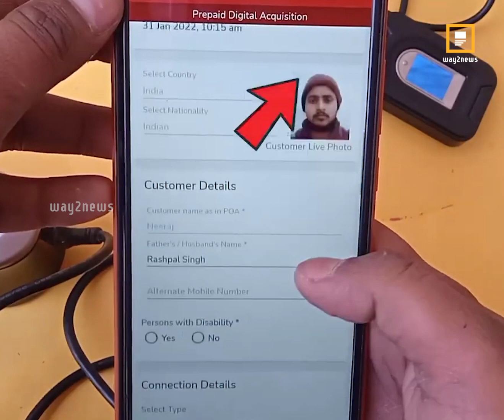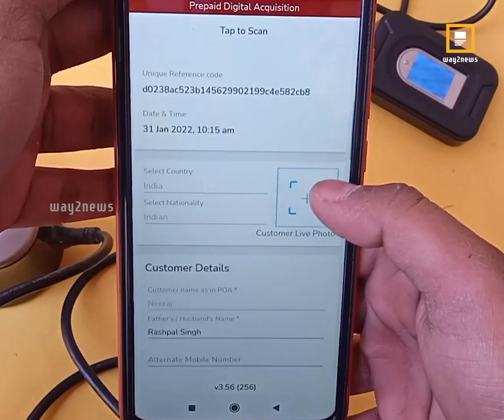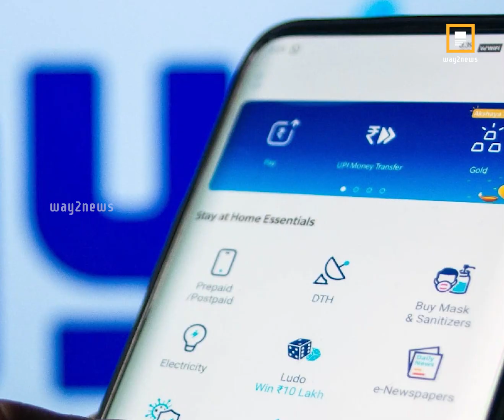SIM SWAF FRAUD